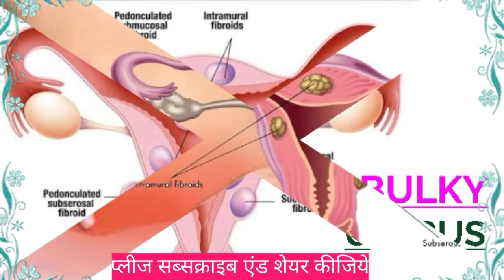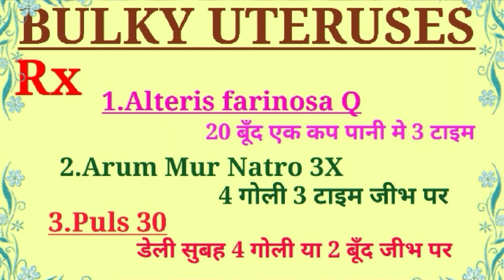बढ़े यूटेरस (Bulky Uterus) की मेडिसिन,100% Treatment of Bulky Uterus, इन दवाओं से निश्चित ठीक होगा।.